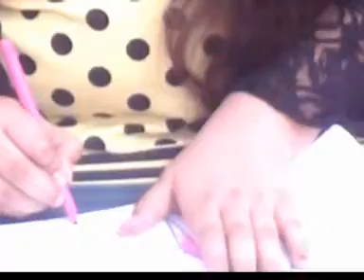FLORICULTURE SOCIETY FLOWER SHOW 2020 PART 3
NOIDA FLORICULTURE SOCIETY IN ASSOCIATION WITH NOIDA AUTHORITY
HAS ORGANISED THIS UNIQUE EVENT AS NOIDA SUMMER FLOWER SHOW
WHICH WAS GREAT SUCCESS . THIS THE 3RD AND LAST PART OF THE VIDEO OF THE THREE DAYS EVENT BEING PRESENTING BEFORE YOU
FOR VIEWING,PRODUCED BY JC BUDHIRAJA EXECUTIVE MEMBER OF THE
FSN . REQUEST FOR ANY SUGGESTION TO IMPROVE UPON THE PROJECT
THANKS AND BEST WISHES FOR COLOURFUL HOLI FESTIVAL